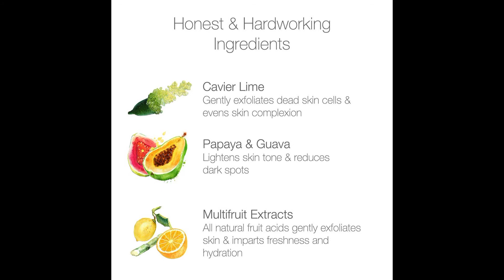Brillare Skin Lightening Face Wash for Pigmented Skin, 100 ml, Reduces Dark Spots & Tanning,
Brillare Skin Lightening Face Wash for Pigmented Skin, 100 ml, Reduces Dark Spots & Tanning, With Lime Cavier, Papaya & Multifruit Extract, 100% Vegan, Natural, Paraben-Free